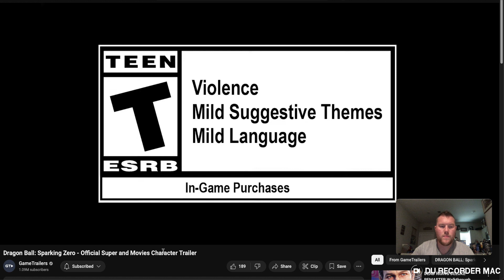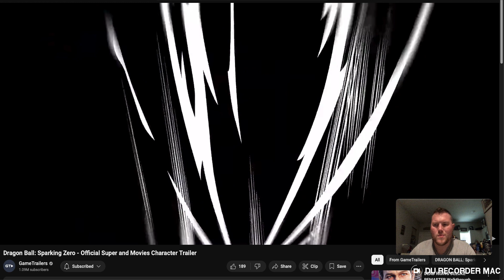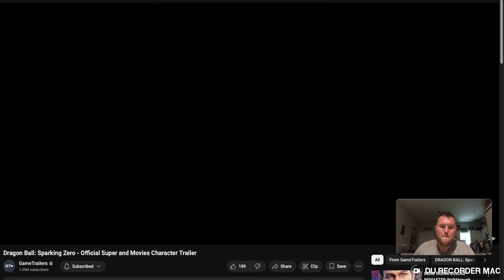Dragon Ball: Sparking Zero Official Super and Movies Character Trailer REACTION